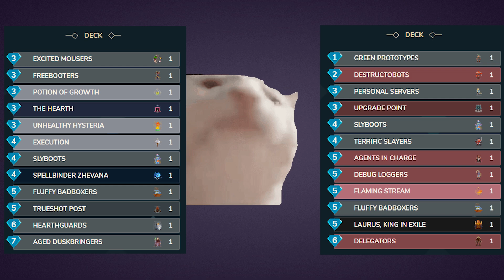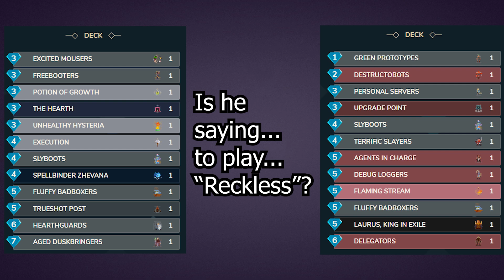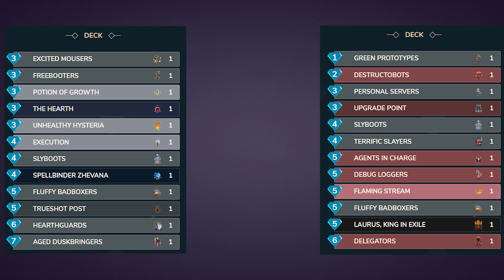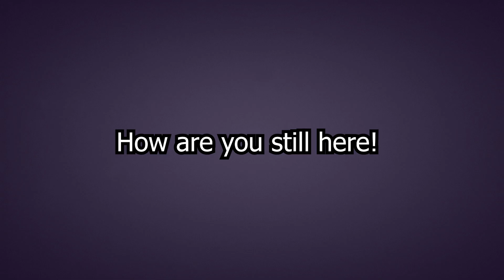Stormbound Draftbound Matches #2 // Sgamer_Youtube vs theSINGULARITY, Can Yoshi Beat a Black Hole?🌌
Unfortunately we are not accepting anymore Participants, however we are still accepting Spectators who are free to draft their own decks and play 1v1 for fun in the server!

►Freeloader is telling you to go listen to some Stormbound podcasts

You can always find me on the official Stormbound discord.